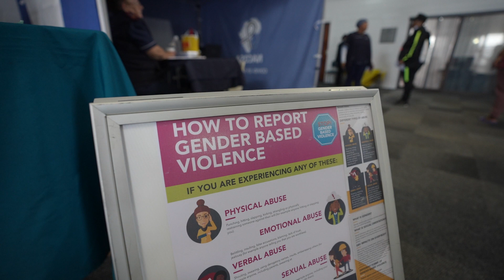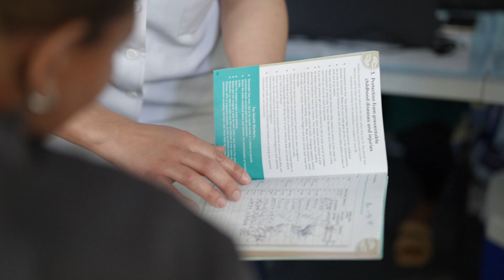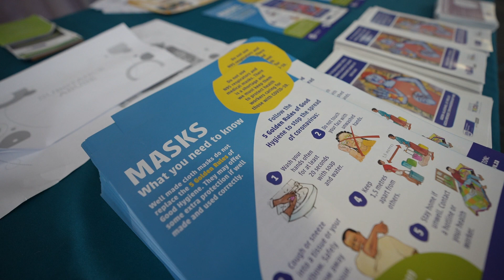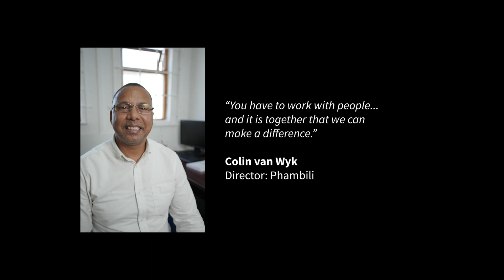Community organisations supporting the Covid19 response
The Covid-19 pandemic has had a devastating impact on the most vulnerable communities in South Africa and threatened to roll back progress made in tackling HIV, TB and GBV. Community organisations and civil society played a critical role in the pandemic response: they were able to deploy quickly and are trusted by communities to bring services, particularly to marginalised and hard-to-reach groups.